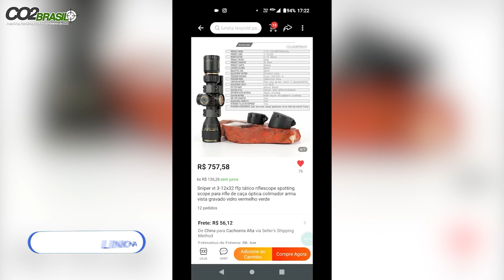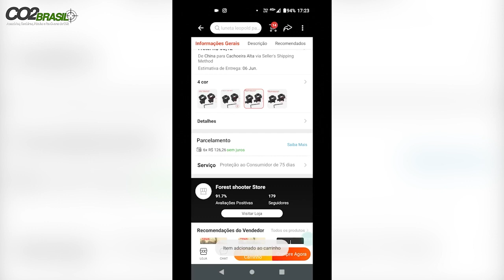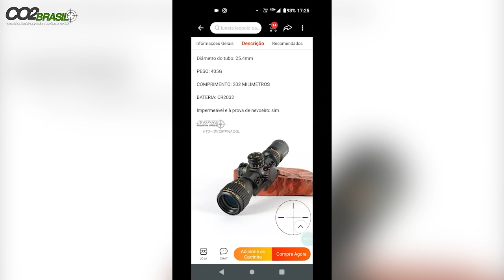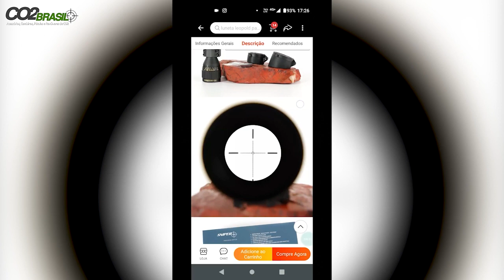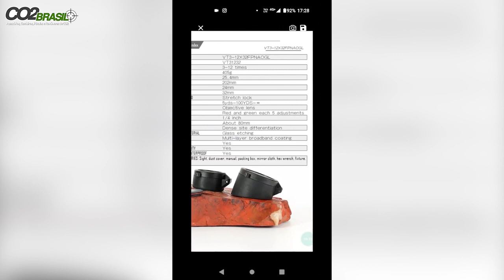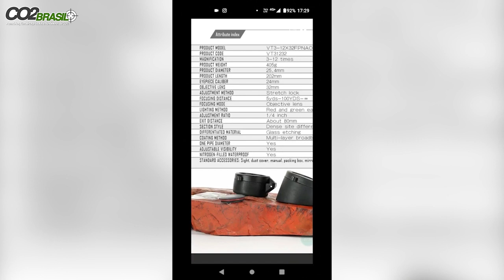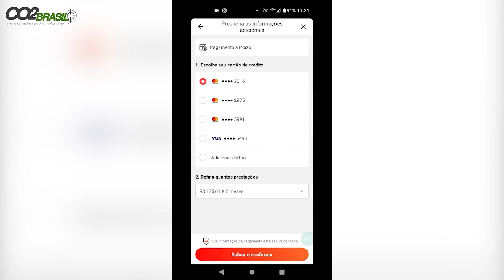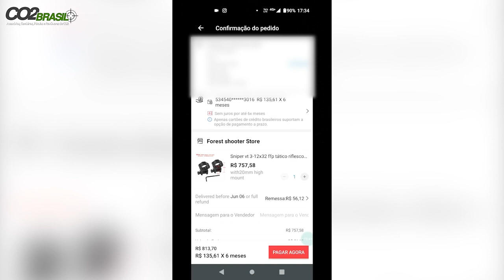Como comprar uma Luneta Sniper 3x12-32 FFP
LISTA DE PRODUTOS:
Luneta sniper
Cronógrafo Balístico
Handguard Leve
Mira Aberta com fibra Ótica
Válvula mini cilindro recarga
Cilindro para Mini Recarga

ADAPTADOR PARA TIGER
CABEÇA QR 50
CAMERA EKEN H9R
LENTE CCTV 2-22MM
SUPORTE PARA FILMAGEM COM CELULAR DISCOVERY
SUPORTE PARA FILMAGEM COM CELULAR PLASTICO
SUPORTE LANTERNA DE VELCRO
FITA CAMUFLADA
LUNETA WESTHUNTER 1-6X24 HD
BOLSA FERRAMENTA
MIRA RED DOT BARATA.